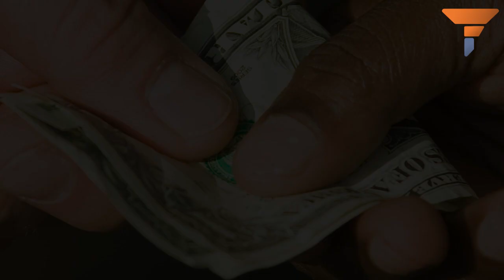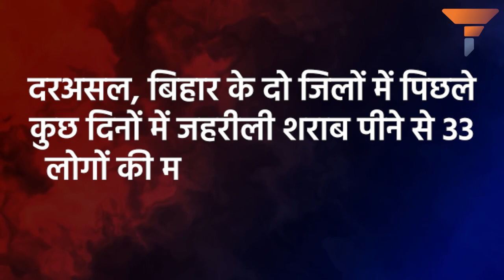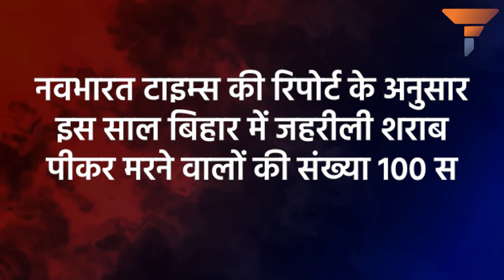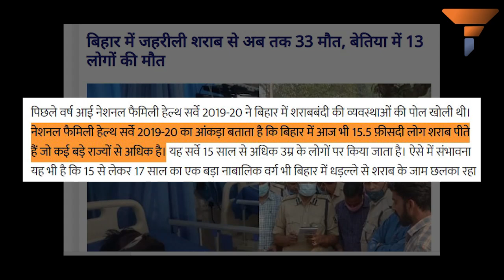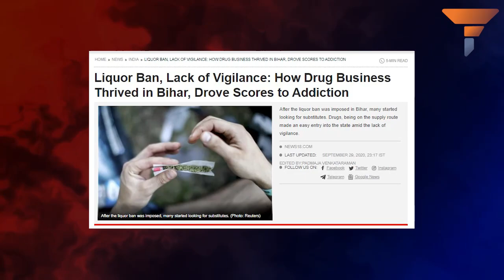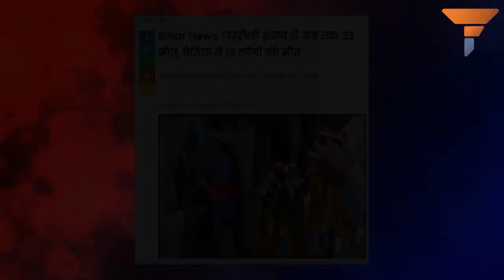शराबबंदी फ्लॉप आईडिया था , Nitish Kumar's liquor ban is proving to be his biggest failure till now